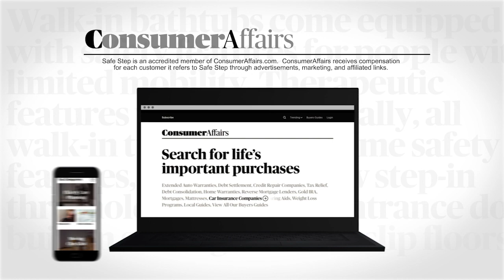Safe Step Walk-in Tubs (New Branding) No booklet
SAF002NB20